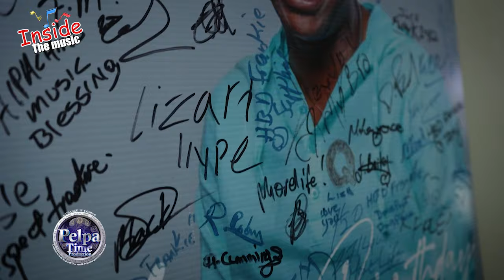KEVYN from VOICEMAIL talk his story about the death of Bogle. and the state of Dancehall